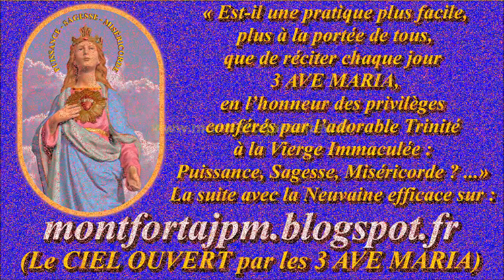PRIÈRES IV : 3-Litanies de Saint Jean Eudes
Compositeur-interprète : Gilbert Chevalier (aveugle) / 1981

 Ô Dieu qui, pour sauver les âmes
et les conduire dans la voie du salut
avez voulu choisir saint Jean Eudes,
rendez-nous participant de son zèle
pour procurer votre gloire
et pour manifester les bontés
et les amabilités du Cœur Sacré de votre Fils
et du Cœur de sa Sainte Mère,
afin que, nous modelant durant la vie sur ces divins exemplaires,
nous puissions à l’heure de la mort
nous réfugier dans ces fournaises du divin amour
et y trouver un asile assuré ;
par ce même Jésus-Christ Notre-Seigneur votre Fils
qui, étant Dieu, vit et règne avec vous
dans l’unité du Saint-Esprit
pour les siècles des siècles.
Amen.
PAROLES + audio + Les 3 AVE aux SACRÉS-CŒURS de JÉSUS et MARIE & CANTIQUES de Saint JEAN EUDES

Gilbert Chevalier
l'Aveugle-Vendéen
(31/10/2014)